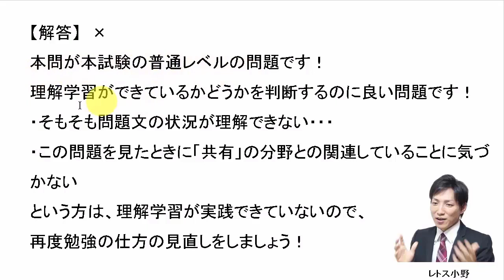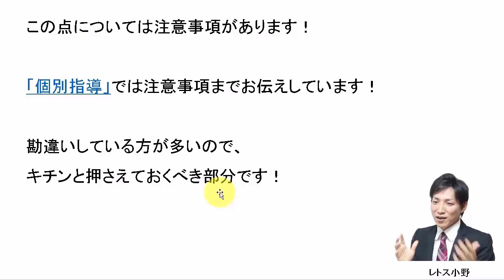【宅建過去問】9月30日の３問【レトス小野】宅建過去問解説